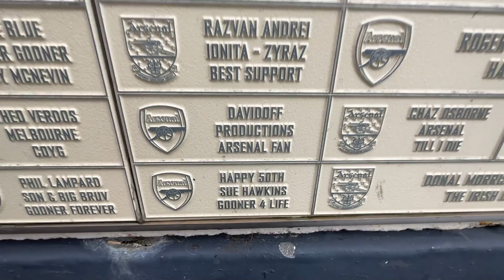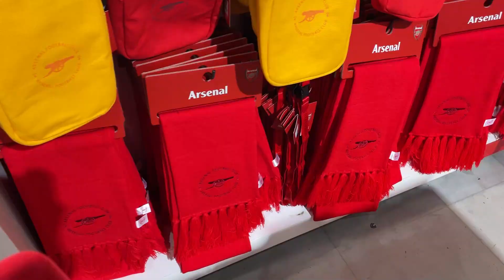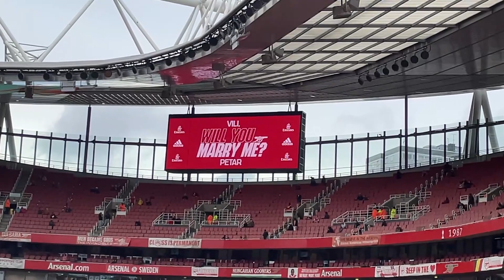Arsenal 5-0 Nottingham Forest | Matchday VLOG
Main Camera: Canon EOS M50
Second Camera: Canon Powershot G7x Mark II
Editing Software: Adobe Premiere Pro
Streaming Software: OBS (Open Broadcaster Software)
Gameplay Recording Device: Elgato HD60S+
Microphones: Rode VideoMic Pro+ & Rode Podcaster
Gaming Chair: GT Omega
Monitors: LG UltraGear 27UL500-W & Asus VG248QE
Camcorder: Sony CX625
PC: Acer Predator Orion 5000